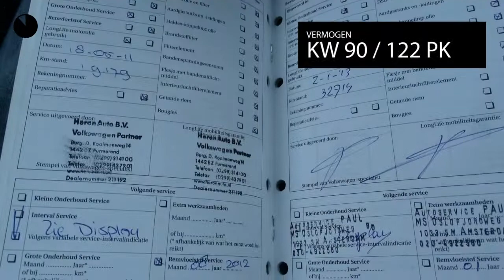Volkswagen Golf Automaat 1.4TSI 122PK DSG | PDC | CLIMATE CONTROL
Gem. verbruik: 6,0 l/100km
Verbruik stad: 7,0 l/100km
Verbruik snelweg: 5,0 l/100km
Emissie: 138,0 g/km
Energielabel: B

Merk: Volkswagen
Model: Golf
Type: Automaat 1.4TSI 122PK DSG | PDC | CLIMATE CONTROL
Bouwjaar: 2009
Vermogen: 122 kW
Cilinderinhoud: 1.390 cc
Aantal cilinders: 4
Brandstof: benzine
Uitstootklasse: euro 5
Transmissie: automatisch
Gewicht (leeg): 1.216 kg
Max trekgewicht: 1.300 kg
Carrosserievorm: hatchback (5 drs)
Kleur: grijs

Accessoires:
* Achterbank neerklapbaar (ongelijke delen)
* Afdekscherm bagageruimte
* Airbag bestuurder
* Airbags voor
* Airconditioning
* Alarmsysteem
* Bandenspanningscontrole
* Bestuurdersstoel in hoogte verstelbaar
* Boordcomputer
* Buitenspiegels in carrosseriekleur
* Buitentemperatuurmeter
* Climate control
* Elektrisch bedienbare ramen voor en achter
* Getint glas
* Hoofdsteunen achter
* In hoogte verstelbaar stuur
* Radio/CD speler
* Regensensor
* Stoelen in hoogte verstelbaar
* Stuurbekrachtiging
* Toerenteller
* Traction control
* Verwarmde buitenspiegels
* Warmtewerend glas
* Zij-airbags voor
* NAP
* Energielabel B
Omschrijving:
Compleet afgeleverd met nieuwe APK, onderhoudsbeurt en 6 maanden Bovag garantie!Bedankt  voor het bezoeken van onze occassion bij Heron Auto de Audi, Seat, Skoda en Volkswagen Dealer.  Heron Auto is gevestigd in Noord Holland met zeven vestigingen waarvan onze in Enkhuizen. De website wordt met de grootst mogelijke zorg bijgehouden waardoor wij het recht behouden voor op verkeerde uitvoeringen of verkeerde uitrusting niveaus. Dit betreft een rijklaarprijs, dus inclusief afleverkosten en 6 maanden BOVAG, Das Welt of Audi Selectie Plus garantie. Bij ons kunt u zelf kiezen hoe u een auto afgeleverd wil hebben. Vraag naar de voorwaarden. Indien u meer vragen heeft kunt u contact opnemen met Niels Lakenman.

Aanbieder: